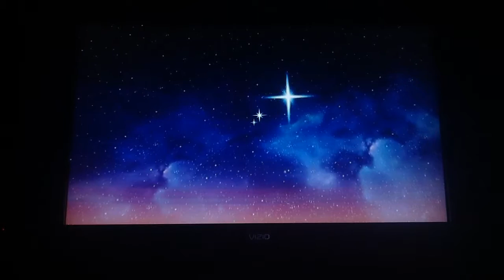Disney infinity twilight of the republic part 17:2